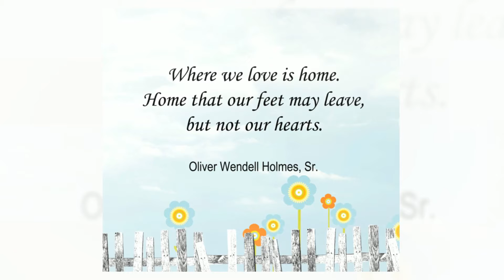For Sale Beaverton Homes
For Sale Beaverton Homes showcases the opportunity to buy a lovely home in Beaverton.  Close to the Beaverton Farmers Market and great neighborhoods.